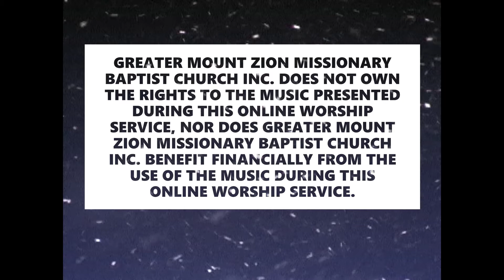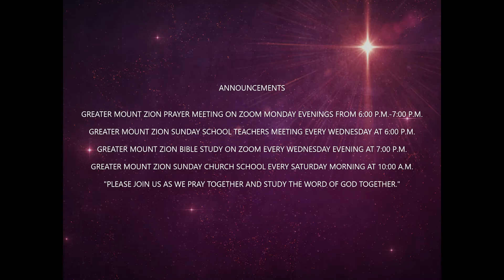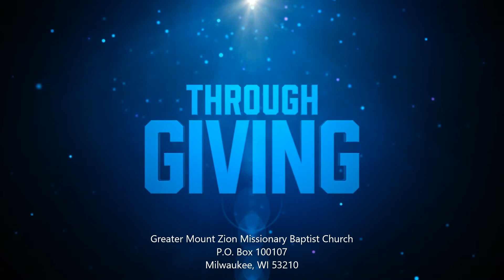Rejecting What The Lord Has For You